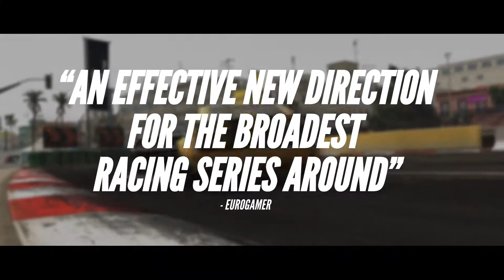Project Cars 3 Cinematic Trailer (4k)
The cinematic trailer of the racing games Project Cars 3 in 4k